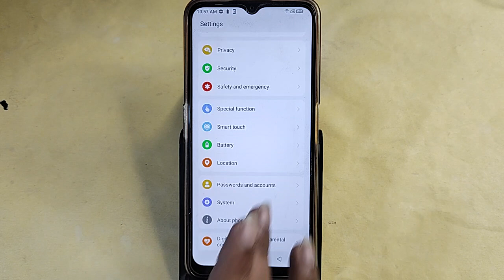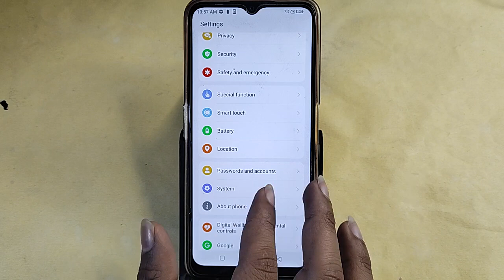Lava Blaze Pro 5G bluetooth problem solve kaise kare,How to fix bluetooth problem in Lava Blaze Pro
Best powerful CPU under 10k

60-Inch Tripod with Bag

7 Socket 6A Extension Board